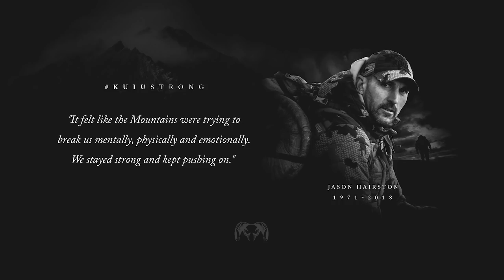Brent Burns Texas Life - Part II: The Family Values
Part two a of a three-part mini-series sees the importance of family time at Brent Burns's ranch.